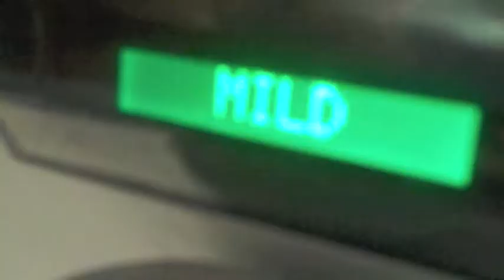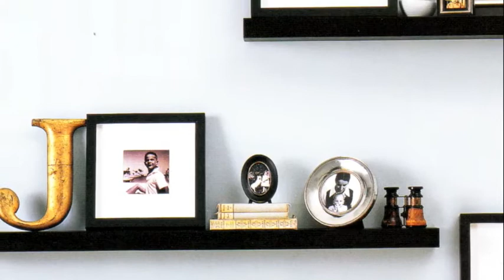138 - The Daily Tip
friday5 on The Daily Tip is a topical short format series from lifestyle expert and television host (HGTVs Rate My Space, 24 Hour Design and TLCs Clean Sweep) Angelo Surmelis and angelo:HOME. The show features tips, his daily haul, interviews, and how-to segments. Episode #138 topics include: shelving.